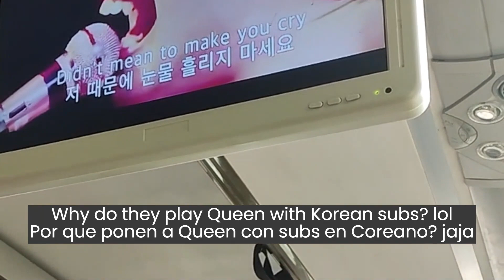KAWASAN FALLS JUMP / KOREAN MEXICAN COUPLE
PART TWO OF OUR FIRST TRIP OVERSEAS,
WE HOPE YOU LIKE OUR VIDEO!
Subtitles/CC
🇰🇷한국어

🇰🇷 한국어자막 설정하고 보세요 !